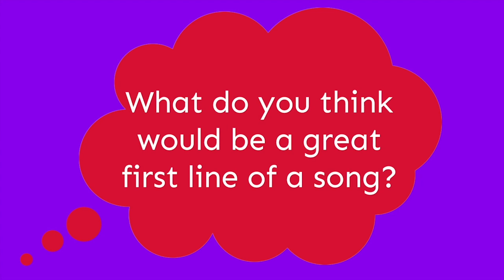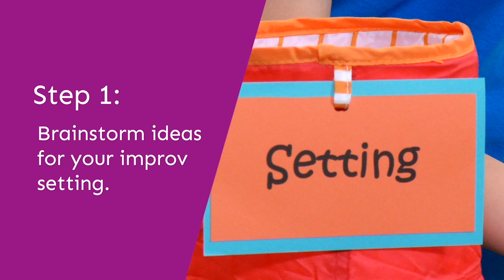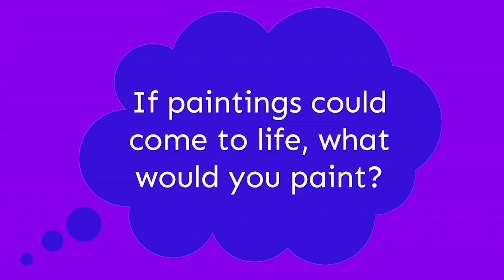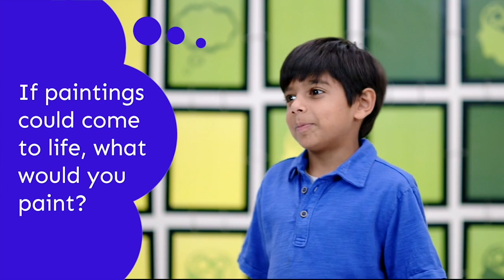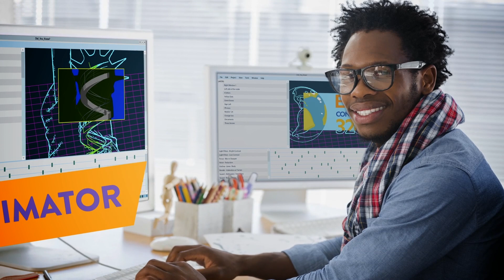Who Am I? | Guessing Game for Kids | Learning Videos | Highlights